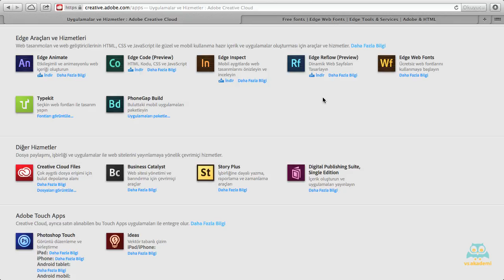Videmy - Adobe EdgeWebFont Sonuç